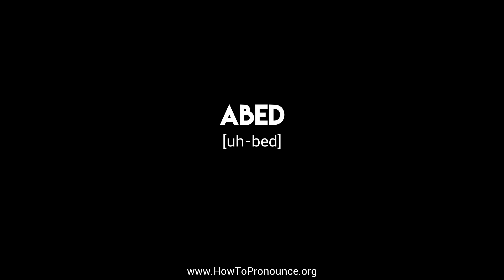How to Pronounce "abed"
Learn the proper pronunciation of "abed"